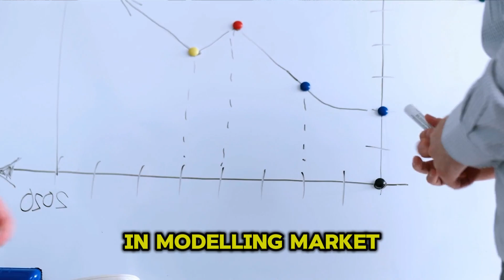Top Highest Paying Jobs You Can Get With a Physics Major/ Physics Degree!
Highest Paying jobs you can get with a physics degree, Is physics degree salary worth it?